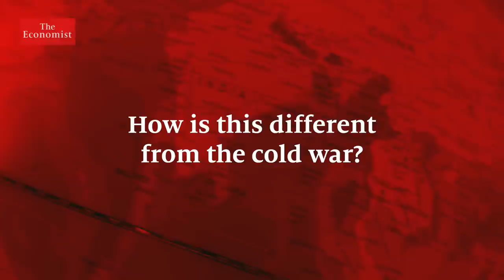America v China: a new kind of cold war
America and China are fighting over far more than trade. If this growing rivalry is managed badly, everybody will lose.

The dispute between the United States and China is about much more than trade. For everything from blockbuster films to lunar exploration. From semiconductors to submarines.

In every domain, they’re now rivals. Superpower relations have soured. America thinks that China is stealing secrets, stealing its way to dominance. And then it looks at Chinese behaviour in the South China sea  and bullying countries like Canada and Sweden and it thinks that China’s beginning to challenge global norms.

But it looks very different from Beijing. From its point of view America is trying to block its entirely justified rise.

For everyone else it seems like the beginnings of a new kind of cold war. A cold war that everybody could lose. Of course America has fought a cold war before with the Soviet Union and it won. So why not just do the same thing again and cut China off? Isolate it economically.

Well it’s a bit more complicated than that. In the late 1980s the United States and the Soviet Union did about $2bn-worth of trade a year. Today China and the United States do $2bn-worth of trade a day. And then there are the allies who helped America in the first cold war with the Soviet Union. Well they do a lot of business with China. They want to be able to trade with it. It would cost them a lot to stop.

So to persuade them that they must choose security over their own prosperity would be very hard indeed.

The first thing is that the United States needs to build on its strengths. These are often institutions and alliances. The institutions that the United States built after the second world war. The second thing the United States needs to do is to shore up its defences. And that means defending itself militarily through cyber and space but also defending its technology. But the third thing is that the United States and China
need to learn how to live together in a low-trust world. China and America don’t have to agree about everything in order to agree that they should live by some global norms. So you need to find ways to build trust, over North Korea say, over rules for cyberwar or space war.

China is challenging America in every domain. Business and a profit motive are no longer enough to keep this relationship together. What the relationship desperately needs is the building of trust and the building of rules. Unfortunately just now both sides see rules as something to break.